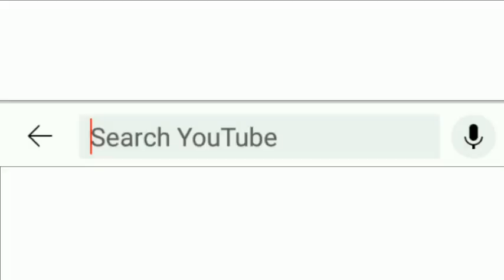How To make a round pearl beaded bag| DIY Bucket wedding bridal bag#beadedbag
for more tutorials.

Putting into words all that I am and do is one thing I'm yet to get a grip on so I'll start by saying;

I'm a daughter of the KING (Jesus Christ), a DIY enthusiast and a creativepreneur.

In this video I shared with you how to make a round/bucket pearl beaded bag, standout and stay stylish with this bag made with beads.